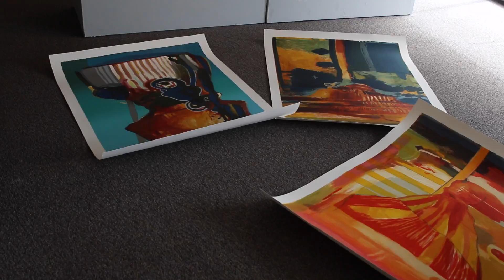The Master Print: Art in Service to Others